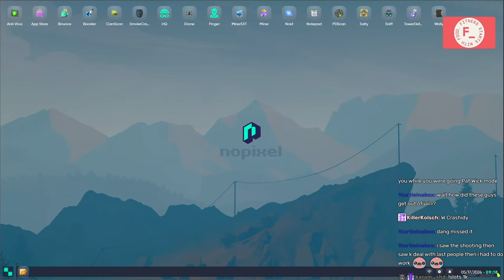CG Meeting After The Huge Shootout At Snr Buns | NoPixel 4.0